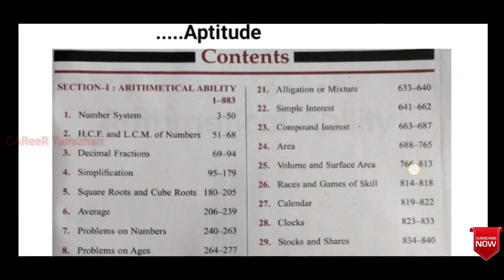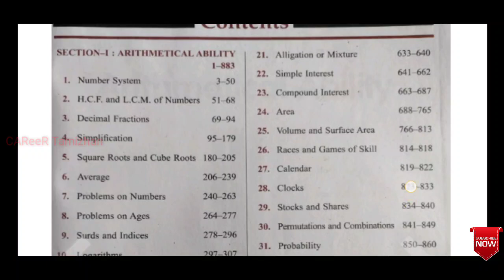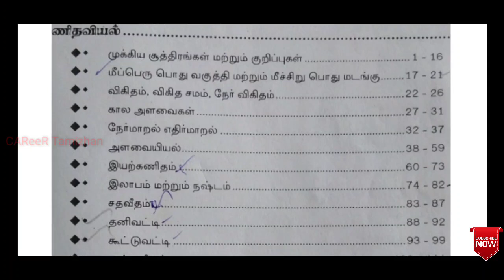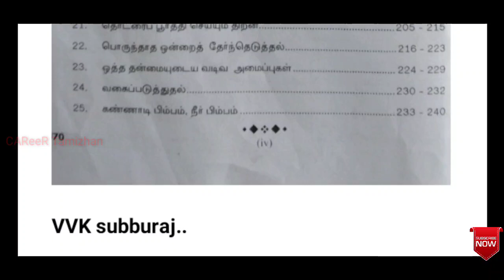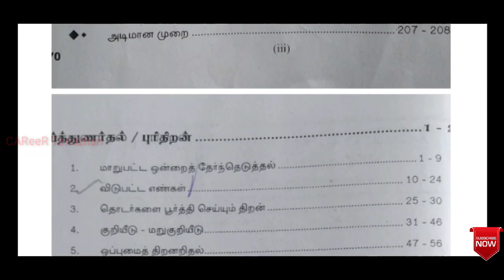TNEB Tamilnadu Assessor Junior Assistant Accountant Exam Part-2 Aptitude Topics materials books PDF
PDF other materials join our Telegram group now-CAReeR Tamizhan